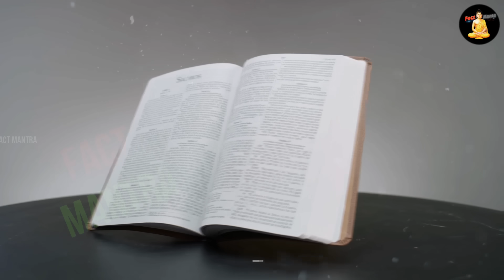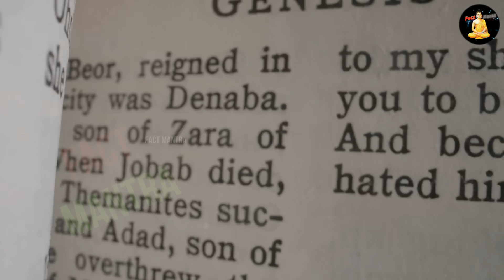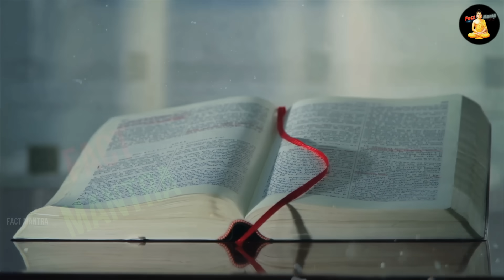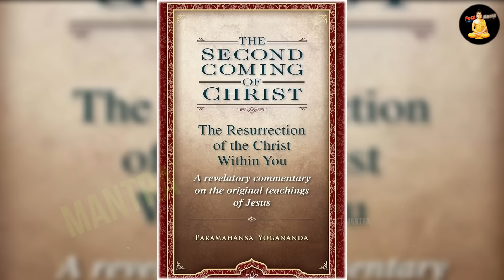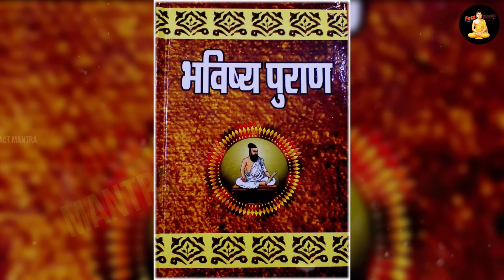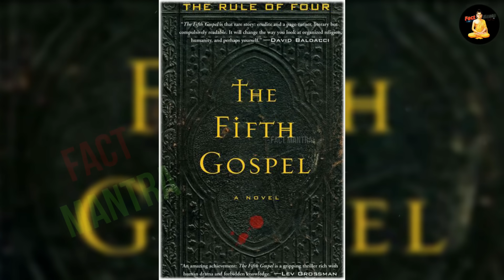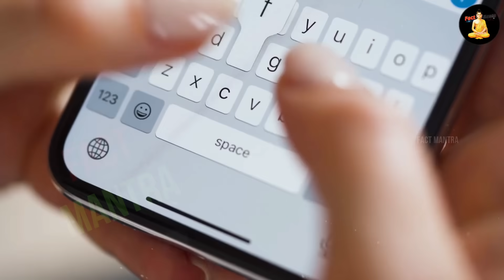यीशु थे श्री कृष्ण के भक्त, सबूत देख बिलबिलाने लगे इशाई | Jesus Was Lord Krishna's Devotee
how krishna and jesus connected
krishna vs jesus in hindi
krishna and jesus are the same
lord krishna and jesus similarities

today in this video see about jesus was lord krishna's devotee top trending topic in hindi also see how krishna and jesus connected and krishna vs jesus in hindi full explanation in hindi also see krishna and jesus are the same and lord krishna and jesus similarities

jesus christ and lord krishna were one

how can we prove that Jesus and mohammad were devotees of lord
How is Krishna related to Jesus?
Krishna and Christ were human incarnations of a triune God; both were tempted by demons; both worked miracles; both transfigured themselves and both predicted their own deaths. For more read "The Savior Archetype" here. Krishna and Christ rose from death and ascended into heaven.

Queries Solved :-
jesus tomb in kashmir
jesus tomb documentary
christ of india
jesus in india
do hindus believe jesus

can a christian be a devotee of krishna?
how krishna & jesus christ are connected - hinduism
jesus christ, a powerful devotee of the lord krishna
jesus christ india connection | lautein sanatan ki Or krishna
 christ-and-krishna
christ and krishna - the name is the same

krishna in other religions
jesus in hinduism
what is the relation between krishna and jesus ...

jesus christ and krishna similarities, jesus was lord krishna's devotee | jesus christ india connection | lautein sanatan ki or

also know regarding why muslim are coming in india full explanation in hindi

 / factmantraofficial